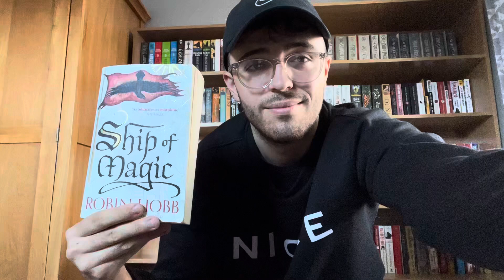Ship of Magic by Robin Hobb Book Review 📚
Hi everyone this is my review for this amazing book I hope you enjoy